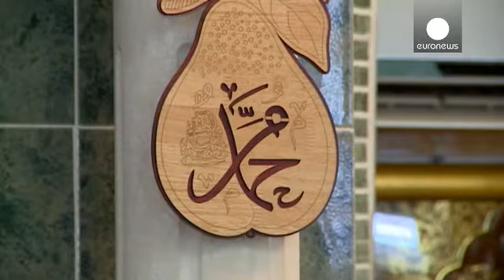Aprendizagem e clarificação: duas armas contra o extremismo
Há uma guerra em curso no Iraque contra o Daesh, mais concretamente contra aquilo a que muitos muçulmanos chamam de "distorção de crenças e da própria religião." Uma batalha que visa por fim à manipulação do livro sagrado por parte de grupos extremistas.

O combate às ideias deformadas já está em marcha na região curda de Erbil, no norte do Iraque. O objetivo é clarificar os versículos e evitar que os preceitos do Corão e, de forma mais abrangente, do Islão serviam para justificar atos injustifi…